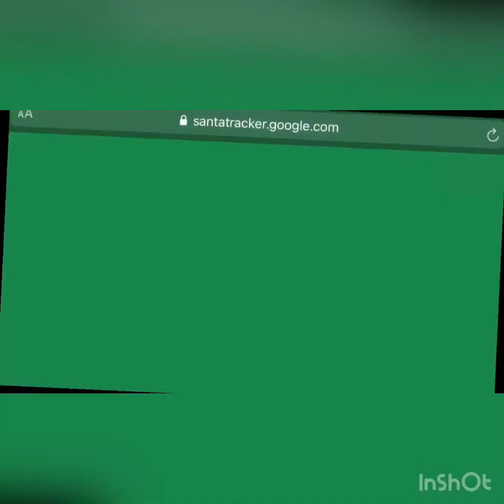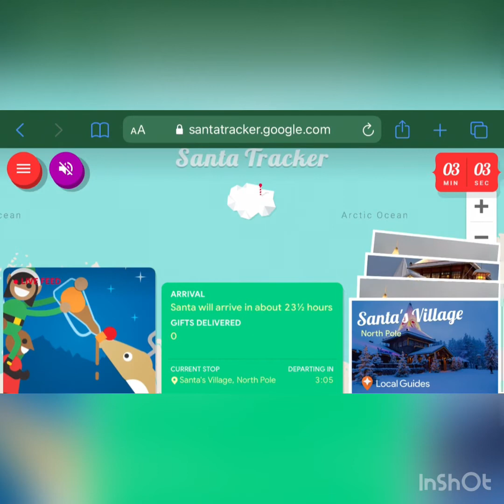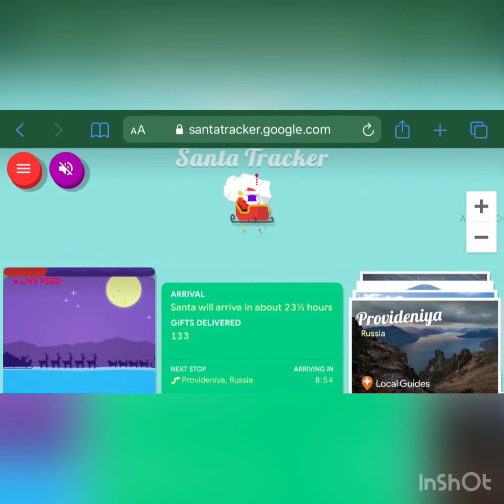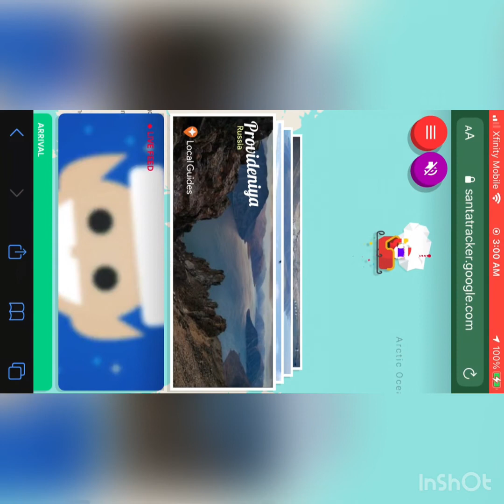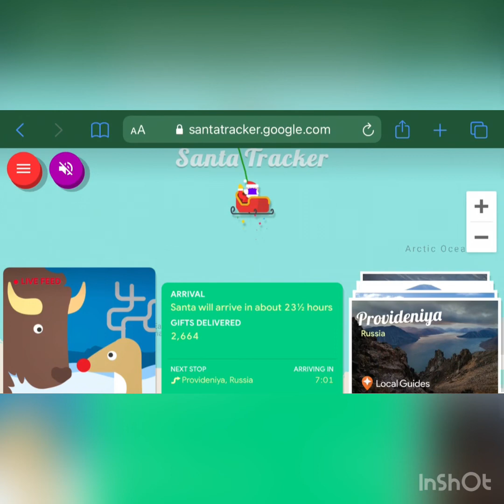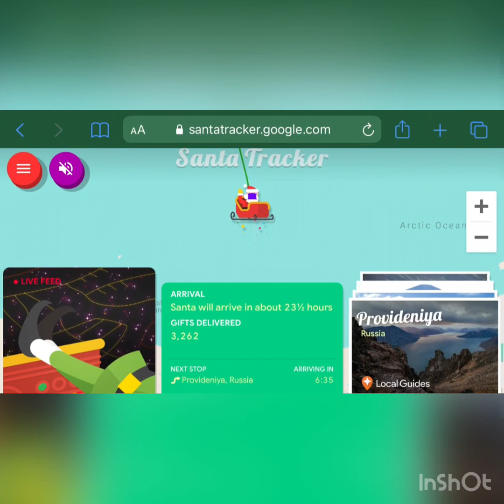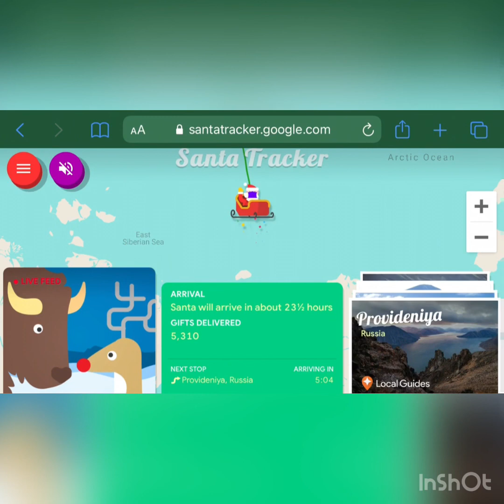2020 Santa tracker Santa’s Take off and First few minutes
Santas annual take off
With Rudolph the red nosed reindeer by Jpuff, I’d really love to see you tonight by England Dan And John Ford Coley, We wish you a Merry Christmas by Twinmusicom and Silent Night by Aly and AJ playing in the background.

Tracker being used